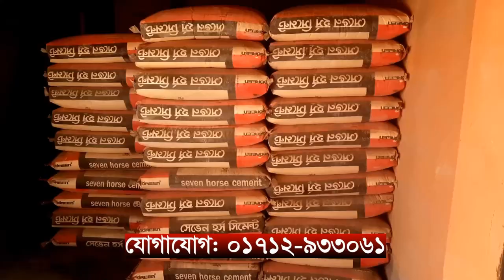শেখ হাসিনা সরকার কৃষিবান্ধব সরকার-স্পীকার ড. শিরীন শারমিন চৌধুরী এমপি || ABN 24 NEWS